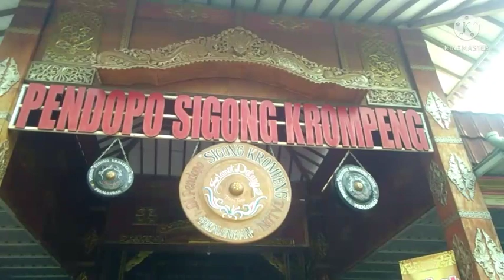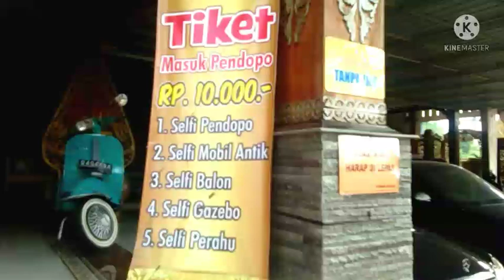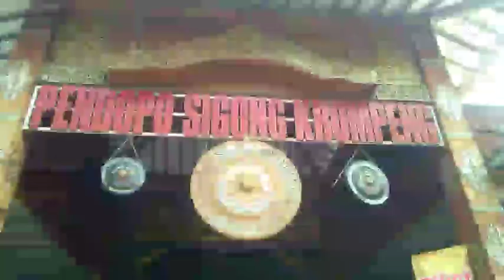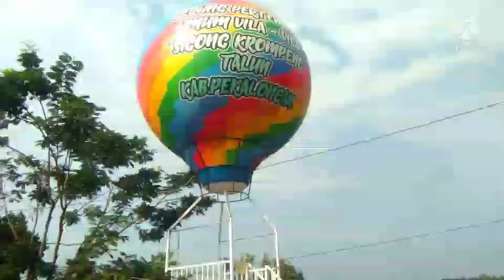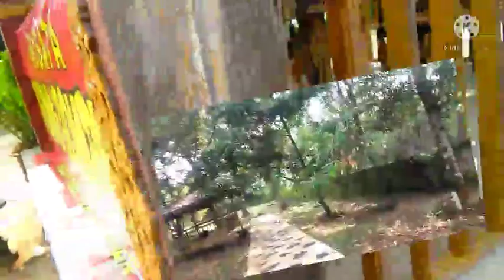WISATA SI GONG,WINGIT???